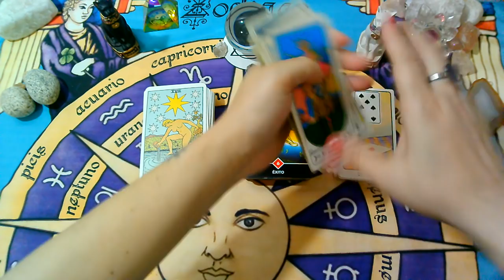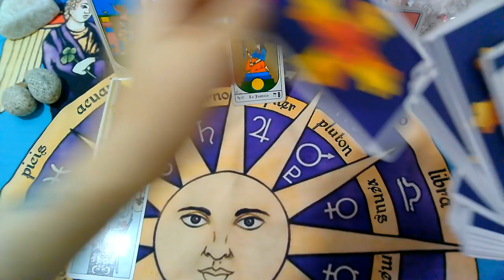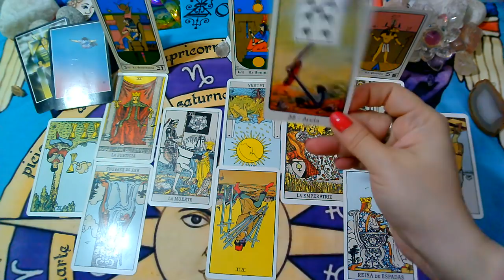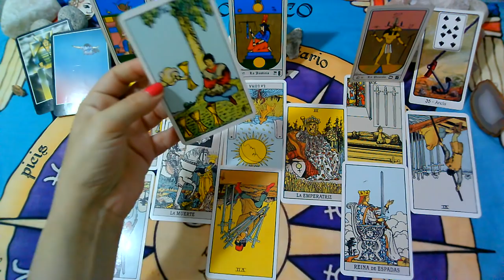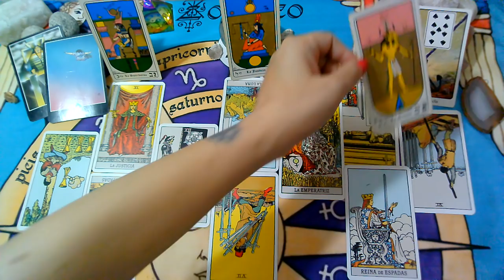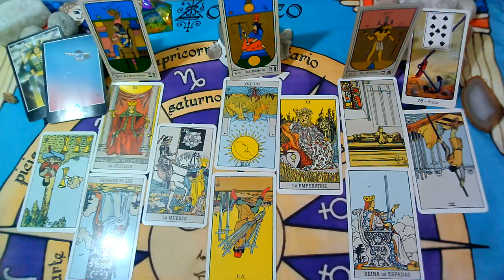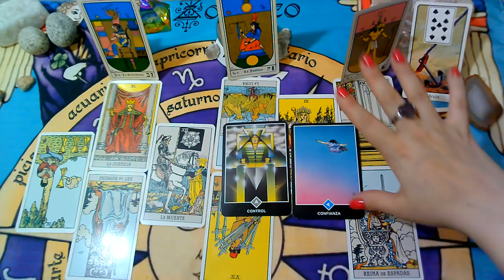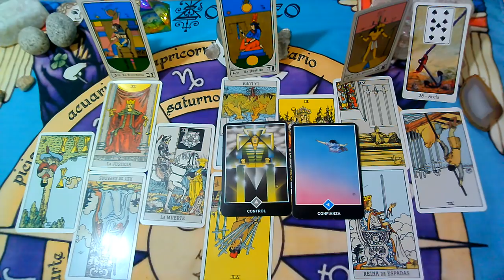*SAGITARIO*♐"EX PAREJA" Que siente?Que piensa?Que hará al respecto?"MARZO 2020"(1ra Semana)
,sol, luna y ascendente para la 1ra Quincena de MARZO 2020.

💜FanPage FACEBOOK :
@Supernova tarot